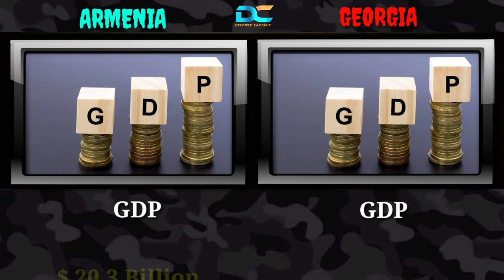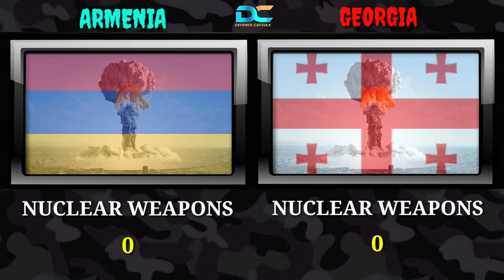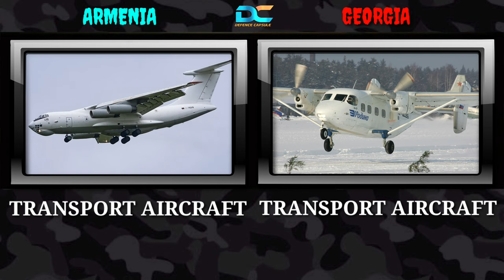Armenia vs Georgia Military Power Comparison 2023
Armenia vs Georgia Military Power Comparison 2023 Georgia vs Armenia Military Comparison 2023 covers all major parameters from the defense field to compare armenia vs georgia military comparison after watching this military power comparison 2023 video you can find how powerful is Armenia Military Power 2023 and also how powerful is Georgia Military Power 2023  here Armenian airforce vs Georgian airforce Armenian navy vs georgian navy 2023 Armenian army vs georgian army comparison is done in details